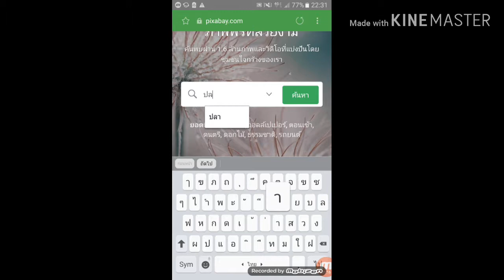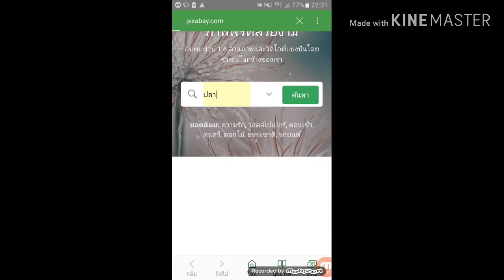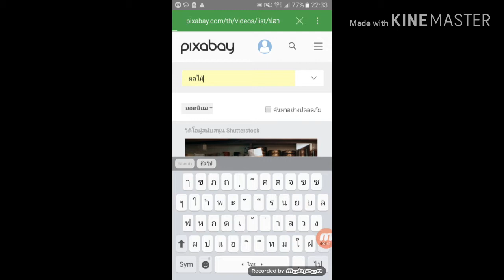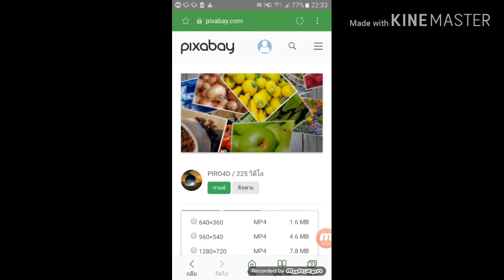โหลดภาพฟรี คริปฟรี ไม่ติดลิขสิทธิ์ สำหรับลงยูทูป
โหลดภาพ วีดีโอ ทำหนังสั้น ทำนิทาน